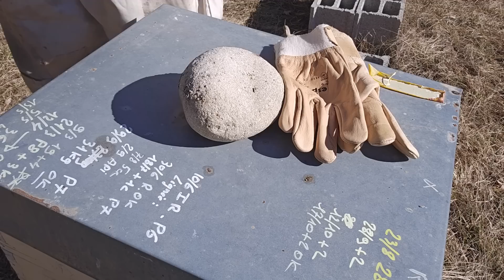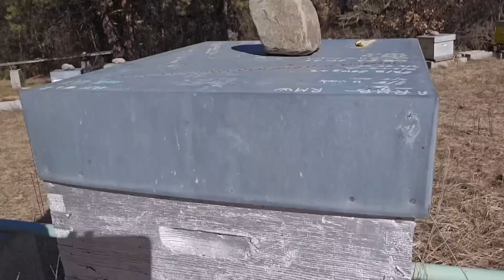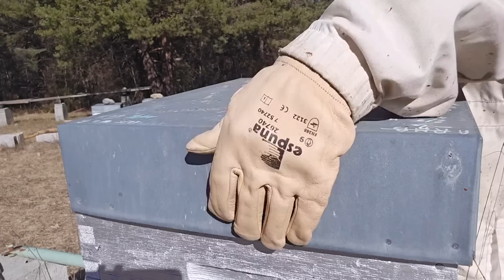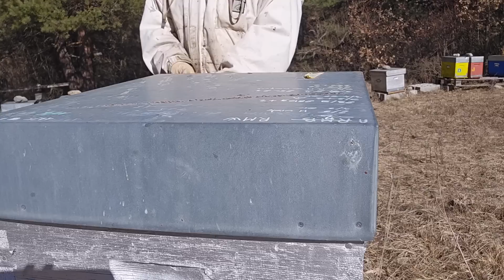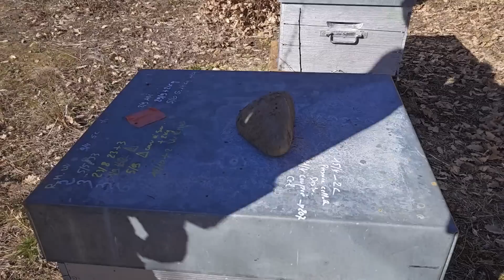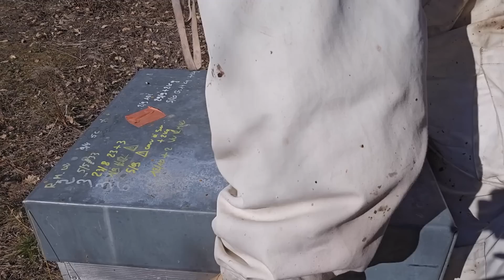Saison 2 Épisode 5. 20 Février. Faut ‘il donner du candi ?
Apiculture. Mes ruches ont-elles bien passées l’hiver ?. Les abeilles en sortie d’hiver. Quand ouvrir les ruches ? Peut ouvrir maintenant les ruches ? Faut ‘il donner du candi aux abeilles. Comment savoir s’il faut donner du candi à une ruche. Tout est expliqué ici.